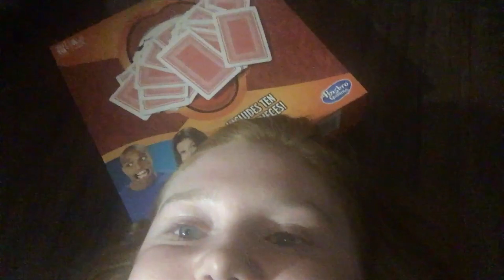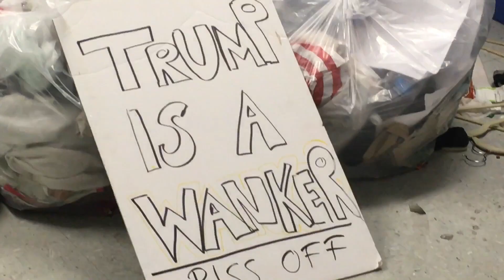Northwestern 2017-18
September 2017 - June 2018